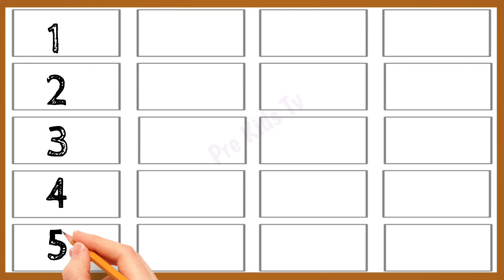1 से 20 तक गिनती। 1 to 20 counting in hindi।Number song 1 to 20 ।। ginti । गिनती 1 से 100 तक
1 से 20 तक गिनती। 1 to 20 counting in hindi।Number song 1 to 20 ।। ginti । गिनती 1 से 100 तक